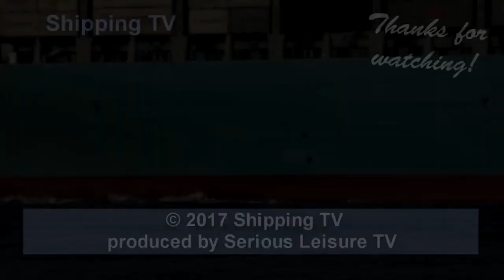Maersk Gibraltar sails after her Maiden call at Felixstowe, 21st January 2016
The 10,000 TEU Maersk Gibraltar sails from Felixstowe on the breezy morning of 21st January 2016, after making her maiden call at the port.